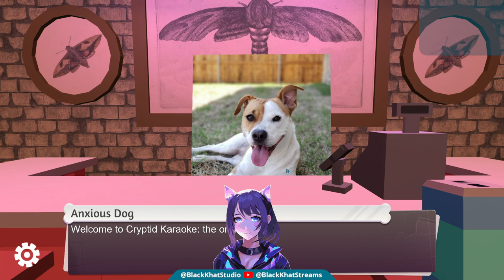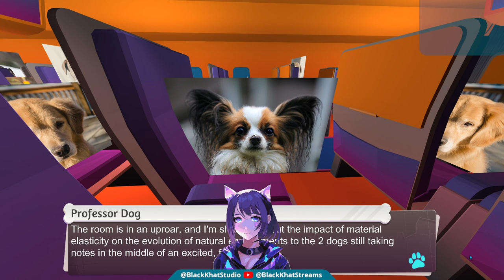Stop Giving Me Guns, Gorby! Stream VoD (04-11-24)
This was supposed to only be an April Fools Day joke, but I love this game and am enjoying my continued playthrough of it. I am considering finishing it.